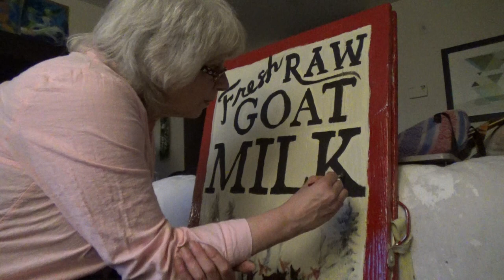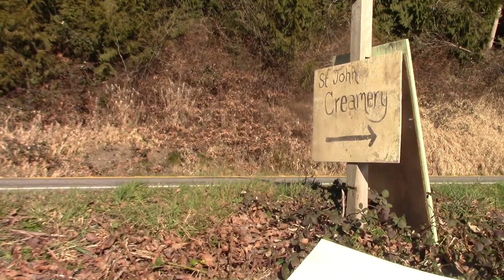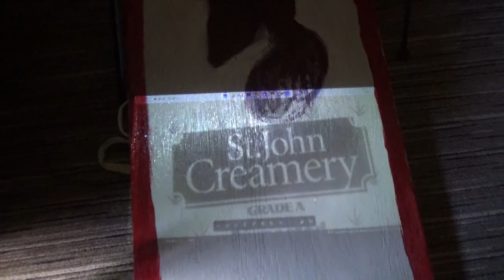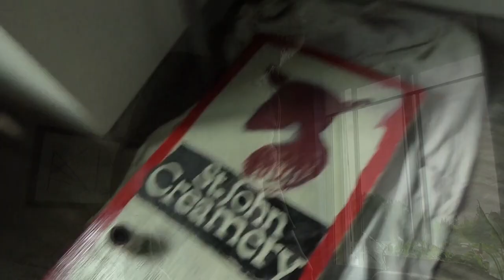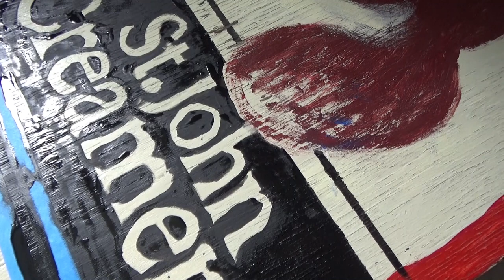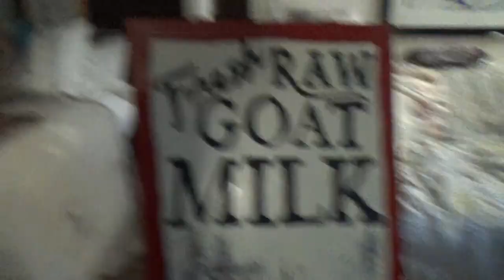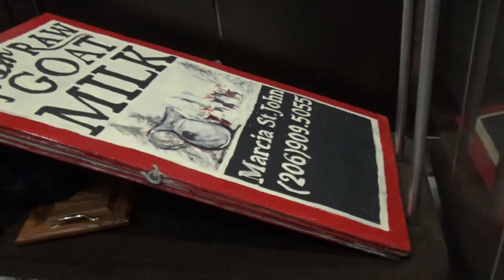Painting a sign for the Goat Farm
When I first came to the goat farm I saw that they needed a sign. I had just the thing. This film spans the end of my time on the compound and the hotel. But am I done with the sign?

Pallete with 12 colors
Huge sheet of paper
5 Huge sheets of paper
3/4 " Angle Paint Brush